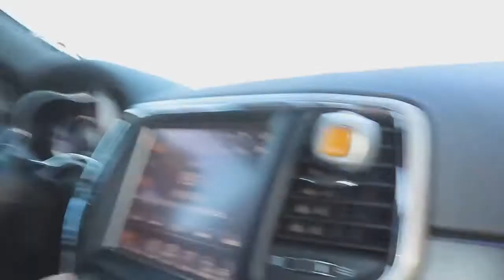I DID WHATEVER MY BOYFRIEND SAID FOR A DAY 😱😅(HILARIOUS)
Drop any ideas you have comment & will do them 😎

IF YOUR READING THIS KNOW I LOVE YOU ! ❤️

JOIN THE LITTEST CREW ON YOUTUBE AND SHARE !!!

Hope To Make You Guys Happy!